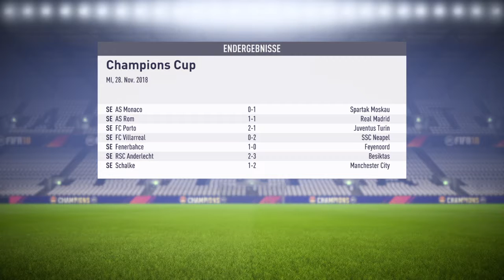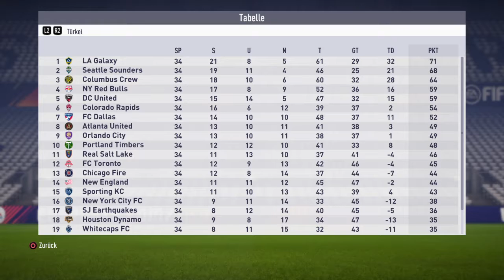FIFA 18 Trainerkarriere SC Freiburg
Es geht um eine FIFA 18 Trainerkarriere mit SC Freiburg.